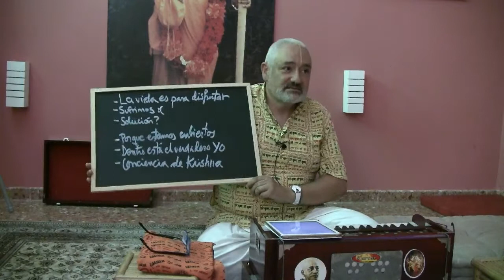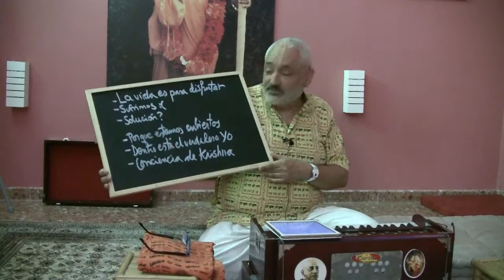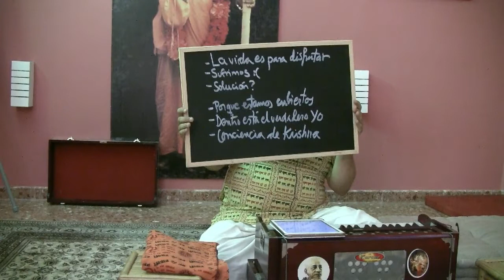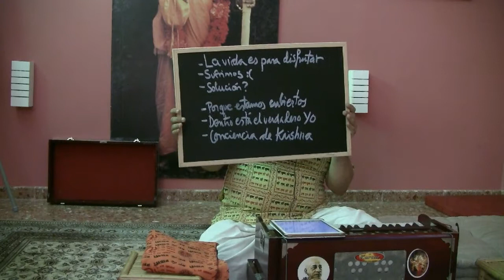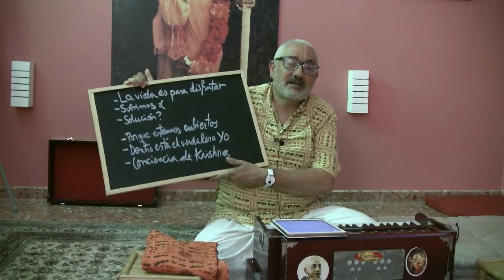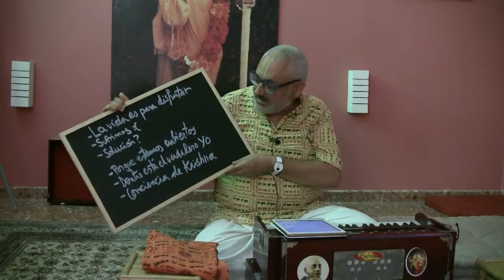Bhagavad Gita 2.38 - Jaganath Mishra das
Clase impartida por Jaganth Mishra das
Basada en el Verso 38 del Capítulo 2 de La  Bhagavad Gita (BG 2.38)
El Domingo 21 de Julio de 2019
En Krsna Cuisine, San Vicente del Raspeig, Alicante